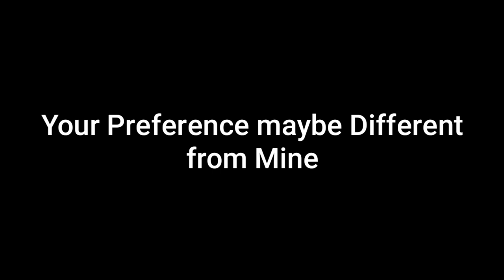ALL 9 OPERATOR SKILLS VS XS1 GOLIATH AND RANKING THEM - CALL OF DUTY MOBILE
Every Operator Skill Tested Against XS1 Goliath. I Ranked them as well According to their ability to kill XS1 Goliath.

Timestamps:
0:00 - Start of video
0:08 - H.I.V.E vs Goliath
0:40 - Tempest vs Goliath
1:26 - Annihilator vs Goliath
1:45 - Gravity Spikes vs Goliath
1:59 - Sparrow vs Goliath
2:45 - War Machine vs Goliath
3:01 - Death Machine vs Goliath
3:20 - Purifier vs Goliath
3:45 - Transform Shield vs Goliath
4:17 - Ranking Every Operator Skill

♦ Song(s):
→ (I'm Lazy to add them, ask me in comments)

🔔 S̳U̳B̳S̳C̳R̳I̳B̳E̳

♦ Software I use:
I completely Use Mobile for Uploading and Creating Videos. It's Very Difficult on Mobile.

→ Modes: Multiplayer, Battle Royal, Zombies

→ Engine: Unity

→Publisher: Activision

→ Developers: TiMi Studios, Tencent Games

Keywords(ignore these):
CodM call of duty mobile game mode hard point challenges domination team deathmatch teamdeathmatch frontline front line search and destroy bomb nuclear glitches hacks tips and tricks secrests easter eggs masterpiece professional pro player pre match pre-match AI practise practice winner win lost won loose looser new guns sticks and stones one shot one kill zombies night of the undead gun game snipers only rockets only ranked match ultra rapid fire battle royale royal nuke operator skills skill H.I.V.E HIVE war machine purifyer purifier scythe tempest transformable shield gravity spikes sparrow best score scorestreaks streaks kill killstreaks UAV counter-UAV counter hunter killer drone airdrop predator missile drone sentry gun SAM turret stealth chopper VTOL maps new scrapyard crash crossfire killhouse standoff take off raid hijacked cage nuke town firing range isolated 20 vs v 20 warfare the clown trap master scout trickster EMP drone defender medic mechanic ninja silent movement  assault rifles sniper rifle LMG SMG short long range killshot headshot shotgun rockers knife pistol AR: M4 AK-47 M16 AK-117 LK24 BK57 Type 25 ASM 10 SR: DL Q33 Artic .50 M21 EBR XPR 50 locus assault rifle sniper rifle light machine gun LMG: UL 736 RPD M4LMG S36 Submachine guns SMG: AKS-74U PDW-57 Type 25 MSMC Master Pro Elite Veteran Rookie HG 40 Chicom Shotgun BY15 Striker HS2126 HS0405 FHJ-18 AA SMRS (Formerly known as the AT4) clutch J358 (Formerly known as the .44 Magnum) MW11 (Formerly known as the Colt M1911) Road to Legendary Rank Elite Rookie Veteran Pro Master killfeed m40a3 magnum sniper intervention barret 50. cal ump ak-47 ak-74u mp5 mp5k acr tar-21 scar-h xRuKo infinity ward treyarch glitch hack 10th lobby kill death funny fail hutch seannaners tejb sam5000 iblessed xcalizorz blame truth onlyusemeblade zzirgrizz noscope quickscope hardscope amazing spray 5 man triple quad collateral headshot 6 man predator missle killcam free hacks free sony vegas 9.0 keygen Hauppauge HD PVR high quality rendering settings render pvr settings esteem uk productions operater perry blood computer machinima machinima respawn ruko clip bannana insane optic dtreats optic hecz optic nation shotgun spas-12 model 1887 akimbo usp desert eagel deagle acog crossmap throwing knife doritos are good and so is mountain dew alien editing edit color correction color curves gamebattles mlg major league gaming call of duty 2 cod2 cod 2 trick shot muzzafuzza tcg team custom games tcg 43 syphax syphax43 joehandsome joehands0me trumpf trumpfy iinsaniityxx optic predator mike mo capaldi 360 flip machinima respawn beyon3d themoodieswede amoodieswede sandy ravage thesandyravage wingsofredemption wings of redemption zerkaa zerkaahd xprzx xprz 1v6 clutch 1 v 6
Call of Duty 6 Call of Duty 5 - World at War Demo BETA Online Gameplay Call of Duty 5: World at War Exclusive Gameplay Trailer CoD5 Call of Duty 4 3 2 1 Comment Rate Like Favourite And Suscribe
New Call Of Duty:MW2 LSW L86 Multiplayer Gameplay COSad AwesomeMW2 1080p HD Duty Modern Warefare MW2 CTF MP of WarfareInfinity Ward Eent Capture the Flag Direct Cam Brazil Favela Slum Demolition new mode riot shield weapon killstreak : LAST MISSION LAST LEVEL modern warefare 2 call of duty endgame veteran captain price boad uzi mac 10 glock 18 mw2 montage barret 50 cal new fourzerotwo 402 robert bowling love ps3 turtle beach p21 Call of Duty Modern Warfare CoSad AwesomeMW2 MW2